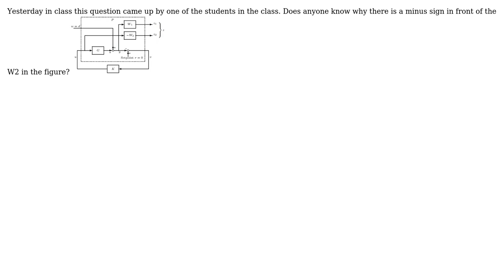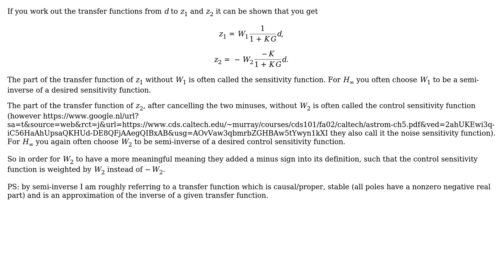Skogestad & Postlethwaite, Multivariable Feedback Control: Analysis & Design, Wiley, 2005 Figure...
Engineering: Skogestad & Postlethwaite, Multivariable Feedback Control: Analysis & Design, Wiley, 2005 Figure 9.10 Why a negative sign on W2?

With thanks & praise to God, and with thanks to the many people who have made this project possible! You are responsible for your own actions.